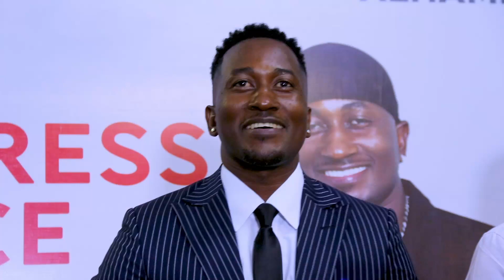DJ wa Harmonize Afunguka ukweli kuhusu Esma Platnumz kushiriki kwenye wimbo na Harmonize!